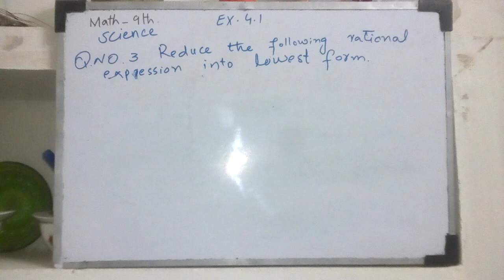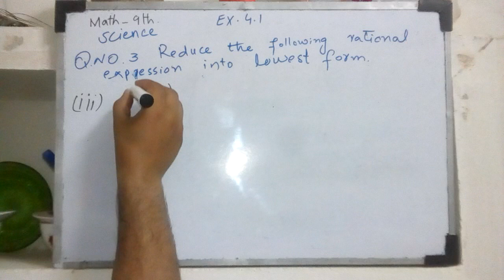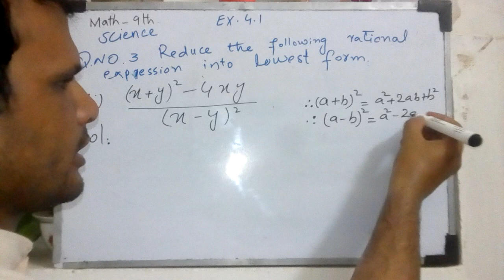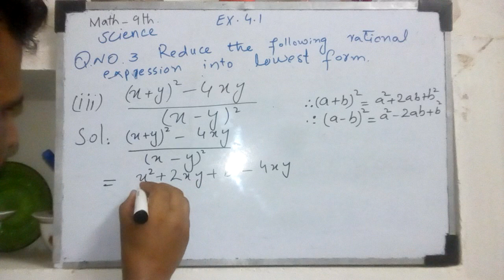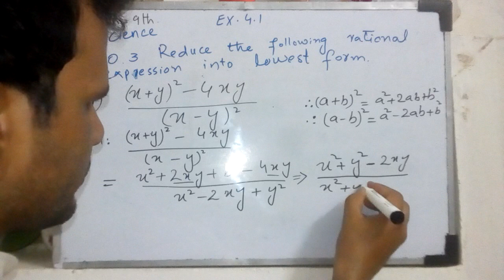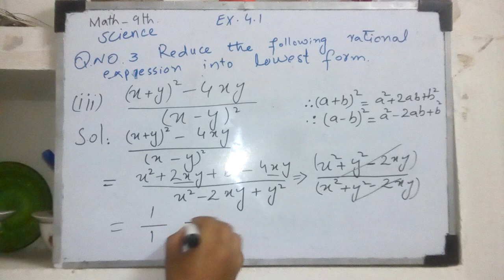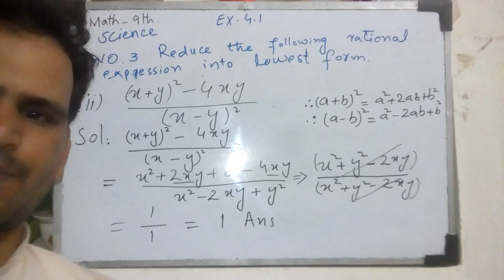9th math science Exsercise 4.1 Question No 3 part iii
9th  math science Exsercise 4.1 Question No 3 part iii